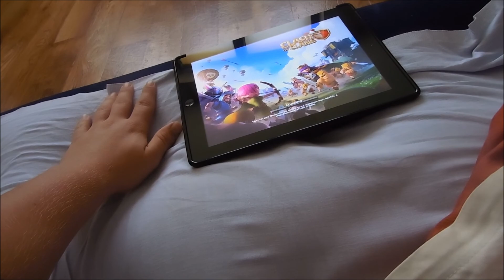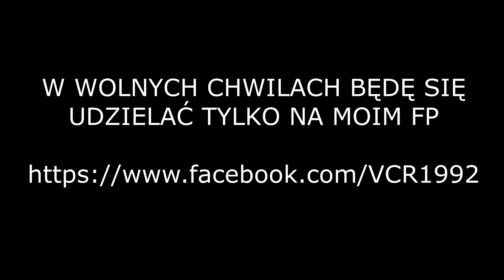MUSZĘ WAM O CZYMŚ POWIEDZIEĆ, TO WAŻNE.